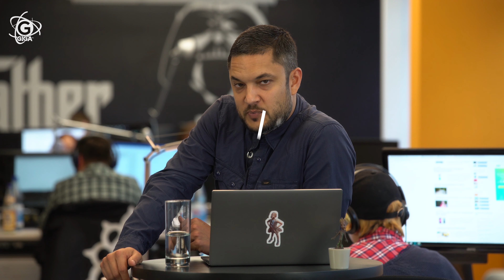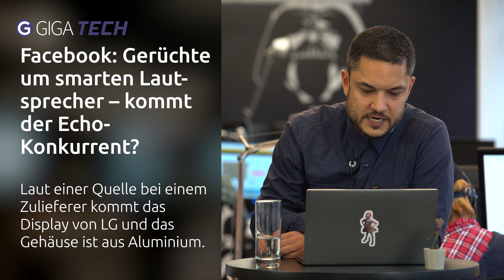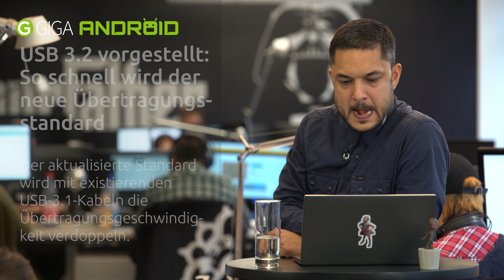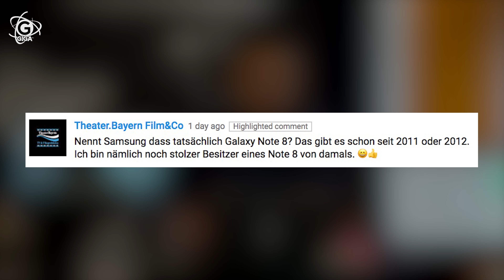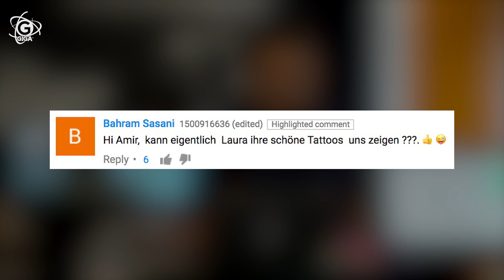Apple Watch 3 kommt, Alexa-Konkurrent von Facebook & Samsung Galaxy Book 12 Test – TECH.täglich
☑️ Facebook: Gerüchte um smarten Lautsprecher – kommt der Echo-Konkurrent?

☑️ Samsung Galaxy Book 12 im Test: Die Surface-Pro-Alternative?